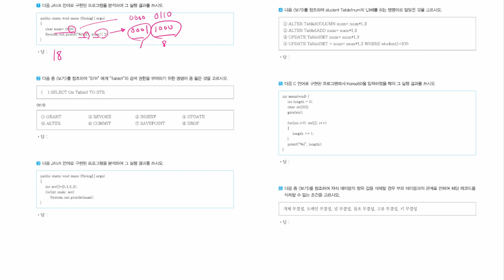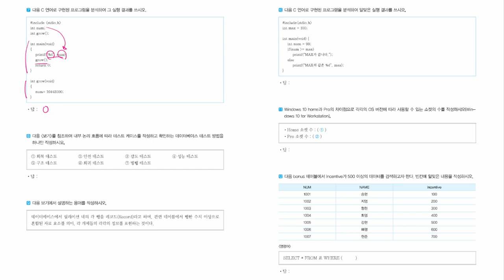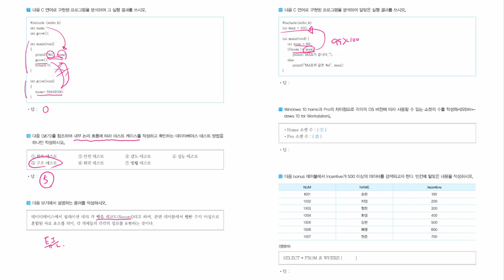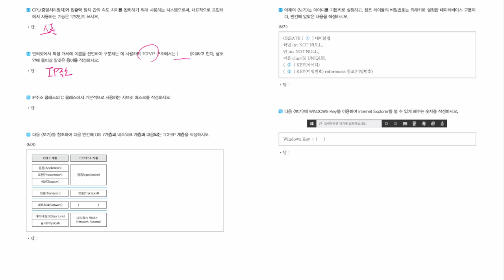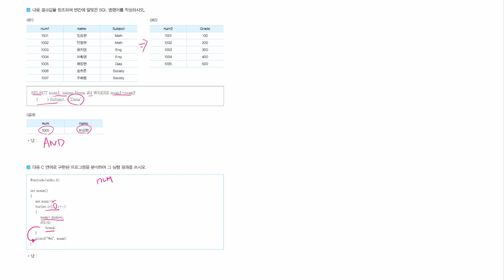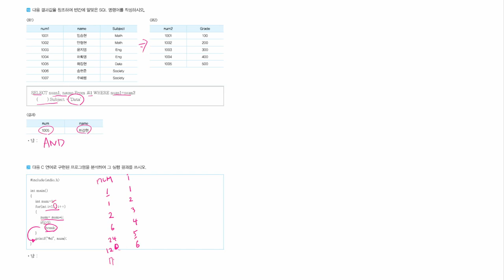[정보처리기능사 실기] 기출문제 02회